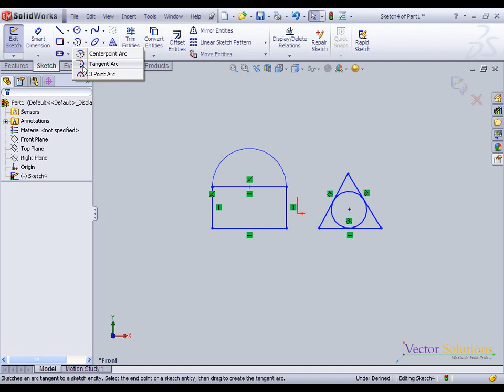24 TANGENT ARC